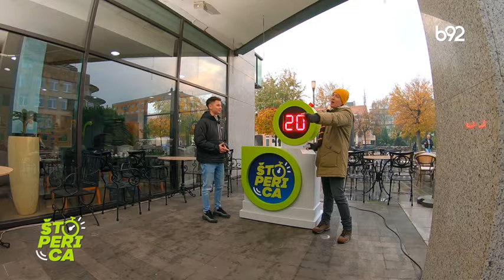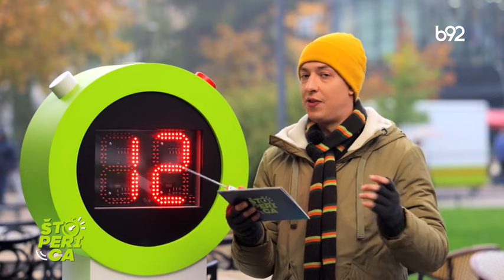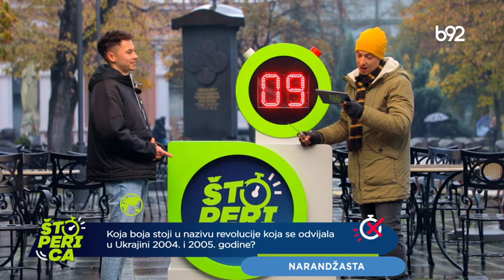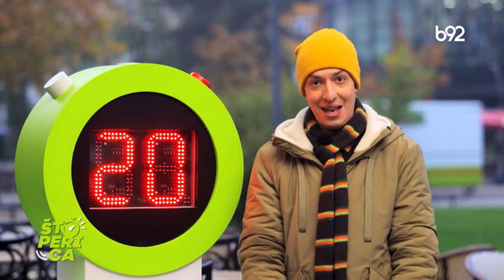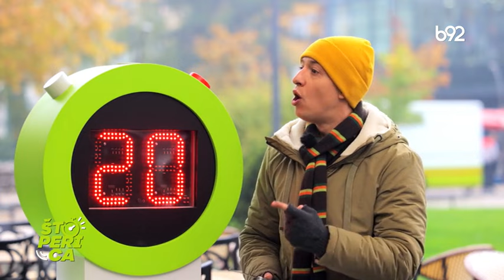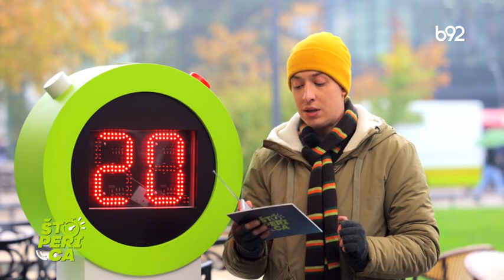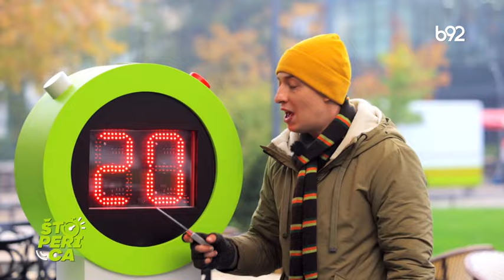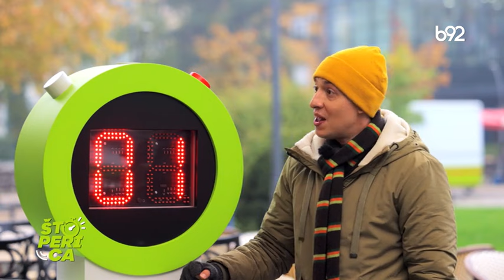Štoperica - Šabac (26.12.2023.)